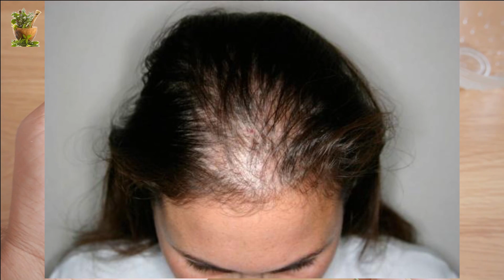OMG ! 15 Days Hair Growth Miracle Treatment | Grow Long Thicken Hair | 100% works 👍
balo ko sidha karne ka tarika or balo ko silky karne ke ke liye aaj ke is video mein aap jaanege ek aasan hair serum banana ka tarika baal chahe chote ya fir lambe har wyakti chahta hai ki uske baal hamesha soft silky or sulkhe hue bane rahe baalo ko mota karne ke upay
kyuki jab baal jyada sakht hote hai to unhe suljhana bhi mushkil hota hai or sath hi baalo ko straight or silky banana ke liye un par tarah tarah ke products or machines ke istemal se baal sukh or bejan ho jate hai
balo ko lamba karne ka upay | baalo ko mota kaise kare
Kuch logo ke janm se hi curly hairs hote hai lekin jyadatar logo mein baalo ka thik tarah se khyal nahi rakhne ki wajah se unme fizziness or dryness aajati hai is wajah se har baar baalo ko suljhana or baalo ko kisi bhi tarah se jamana ek bahut hi apreshani wala kaam ban jata hai or aisi situation mein baalo ko jhadna baalo ka patla hona or do muhe baal hone ke sath sath baalo ke pakne ki samasya bhi hone lagti hai
frizzy hair to smooth hair | balo ko sidha karne ka tarika | balo ko majboot karne ka tarika
Isliye aaj ke is video mein in sab hi tarah ki samasyao ke ke samadhan ke liye ham janenge kuch bahut hi aasani banaye ja sakne wale hair serums ke baare mein
Yeh hair silam rukhe balo ka ilaj or baalo ko naram suljha hua or straight banyenge sath hi iske daily use se baalo ke jhadne or patle hone ki samasya bhi hamesha hamesha ke liye khatm ho jayegi
balo ko ghana kaise kare | get rid of frizzy hair | straightening natural hair | straight hair naturally at home

धन्यवाद !